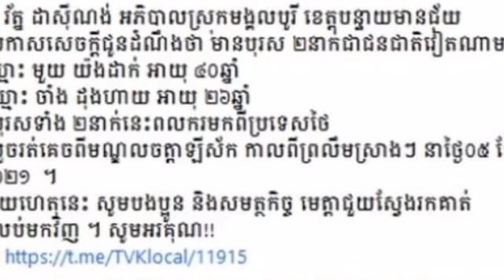បុរស២នាក់នេះ ជាជនជាតិវៀតណាម ពលករមកពីប្រទេសថៃ បានលួចរត់គេចពីមណ្ឌលចត្តាឡីស័ក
បុរស២នាក់នេះ ជាជនជាតិវៀតណាម ពលករមកពីប្រទេសថៃ បានលួចរត់គេចពីមណ្ឌលចត្តាឡីស័ក The two men, Vietnamese nationals, workers from Thailand, escaped from Chattalysak.